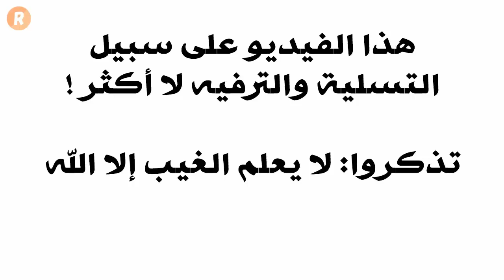خصال كل برج من الأبراج التي لا يجب التقليل من شأنها إكتشفها بنفسك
في هذا الفيديو نتابع المزيد عن عالم الفلك والابراج ونكتشف ما هي خصال كل برج من الأبراج التي لا يجب التقليل من شأنها والتي يجب النظر اليها باهتمام ومراعاتها عند التصرف مع هذا مواليد كل برج.
اكتشفها بنفسك.